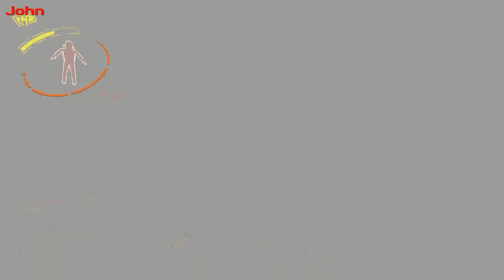Lets Play: Lethal Company EP15 : How high can he fly!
[Plz leave a comment im so lonely ;-; ]
Back after the New patch to check it out, Intern gets whats coming to him with some flying lessons!

join us on ticktok Instagram and Twiter @NearlyEpicStudios